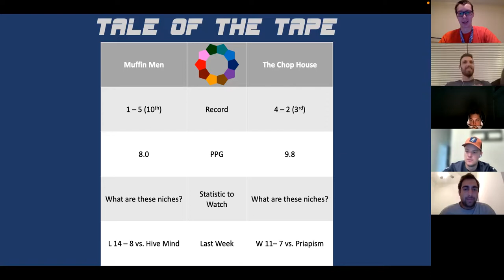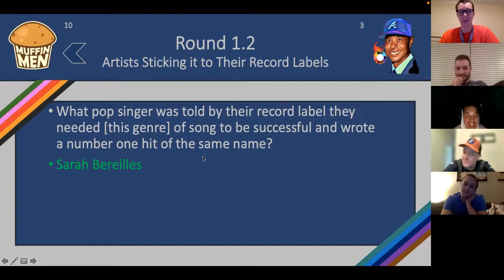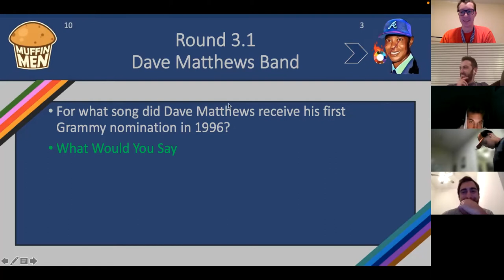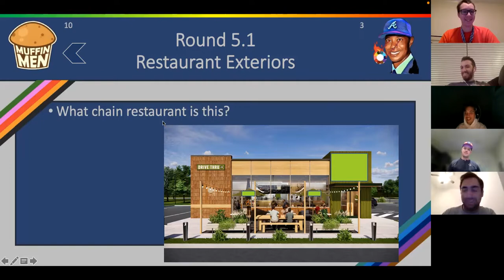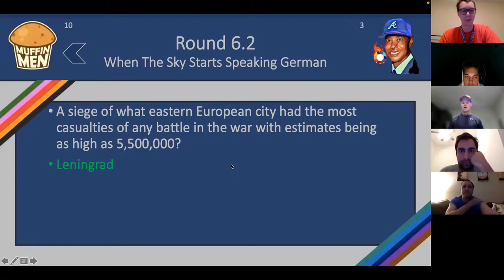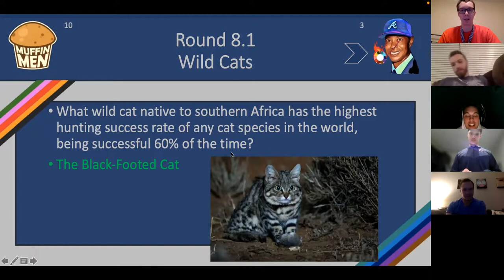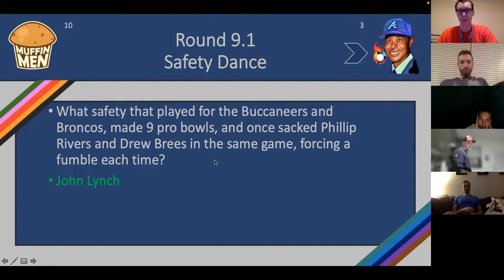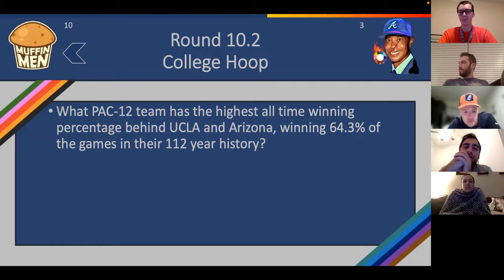Week 7 Game 1: Muffin Men vs. The Chop House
A game that seems like a blowout in the early rounds becomes a close one in a hurry. Watch as the host is made to feel like he messed up even though he actually did well this time.